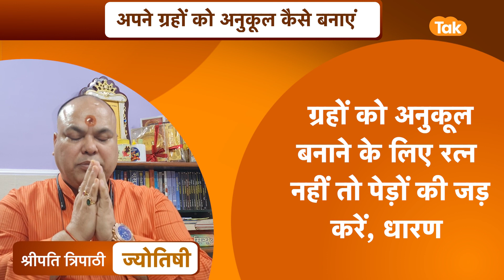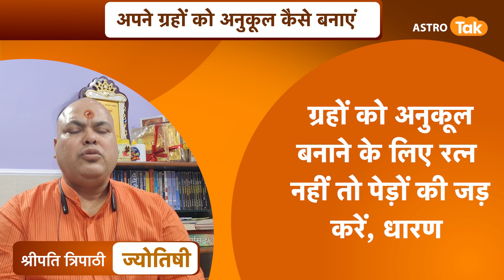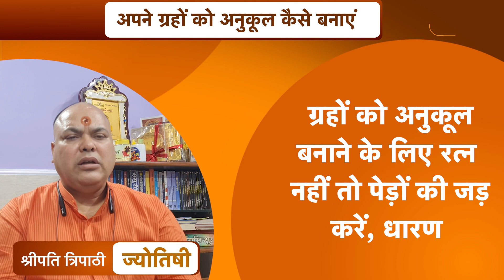ग्रहों को अनुकूल बनाने के लिए रत्न नहीं तो पेड़ों की जड़ करें, धारण |Dr Sripati Tripathi| Astro Tak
ज्योतिर्विद डॉ. श्रीपति त्रिपाठी जी से जानते हैं कि,ग्रहों को अनुकूल बनाने के लिए रत्न नहीं तो पेड़ों की जड़ करें, धारण...